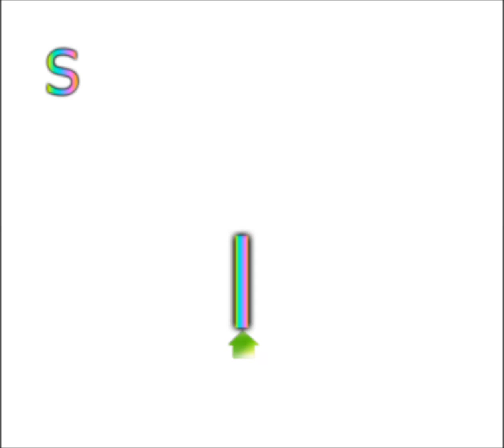susanlewismarketing.com part 1 : The logo basics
Having used The Digital Business Lounge GraphixCreator a few time like creation.  Yes this is about to get chopped up and I think rearranged a little [ and slimmed down drastically]

Here is a very first attempt at a giff the final product is via MovieMaker then onto  YourTube.com